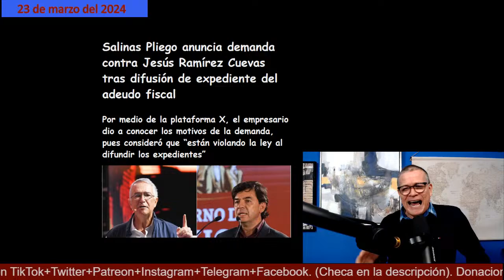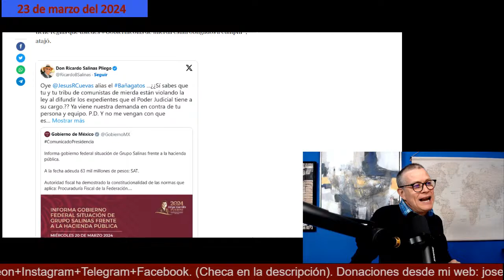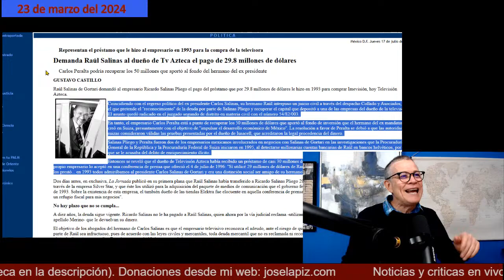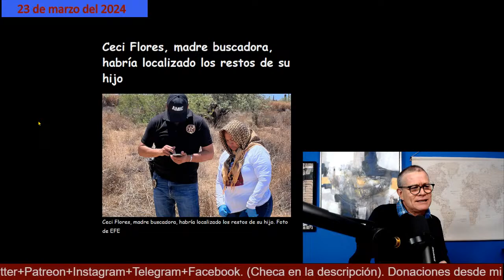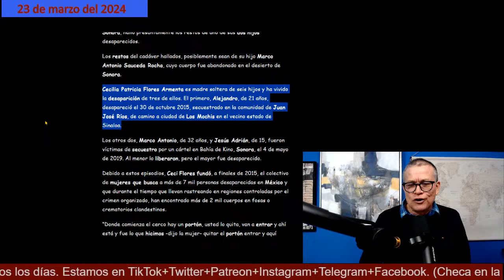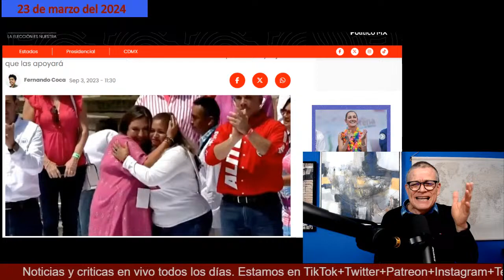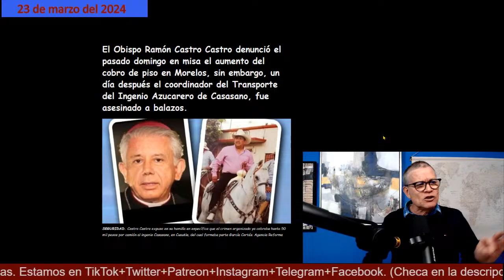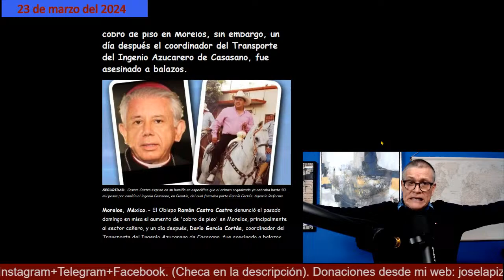¡Ceci Flores hizo alianza con Xóchitl! Obispo vuelve a acusar a AMLO ¡Salinas Pliego ya denunció!